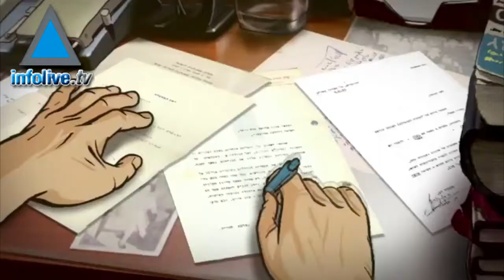Ben Gourion sur les écrans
Les réalisateurs du film d'animation israélien de renommée internationale « la Valse avec Bachir» ont dessiné un nouveau film de 12 minutes sur la vie premier Premier ministre d'Israël, David Ben Gourion.
Intitulé «Ben Gourion Hosting», le film retrace toutes les principales étapes de sa vie. Son enfance en Russie, son aliya et le rôle qu'il a joué dans la création de l'État d'Israël.
Iri Kassel, le directeur associé de l'Institut Ben Gourion a déclaré que le financement avait été assuré la communauté juive d'Ottawa.
C'est l'acteur israélien Tuviya Tsafrir qui joue la voix de Ben Gourion.